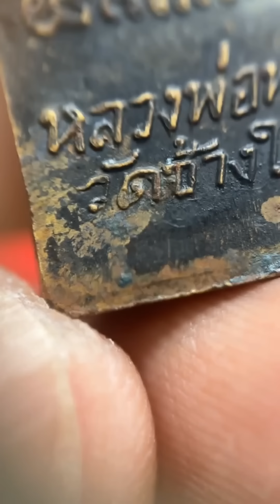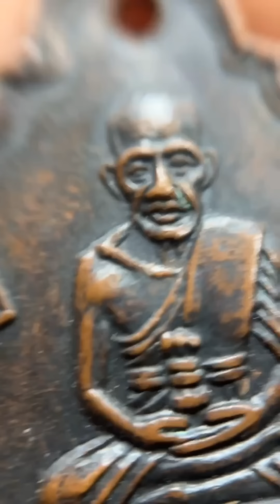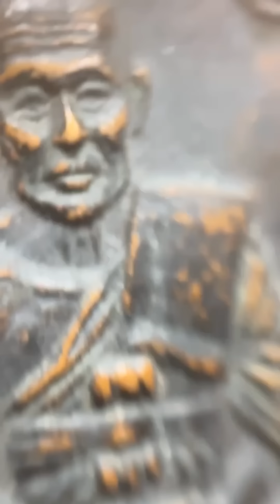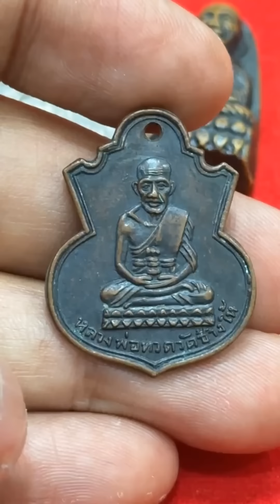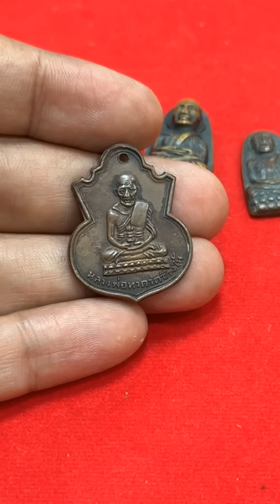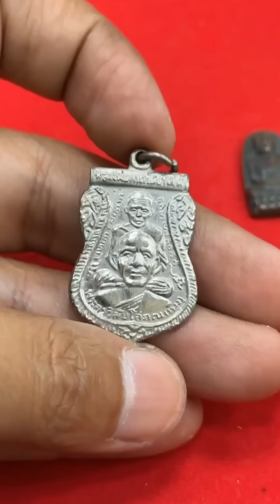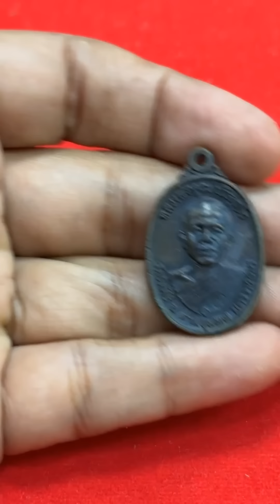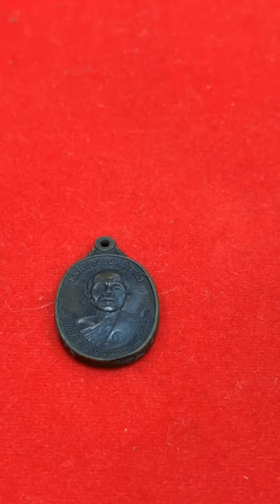ถ้าเจอผิวแบบนี้ก็แท้เลย